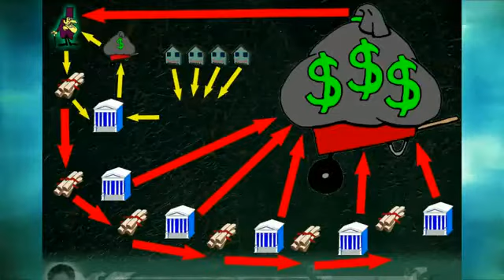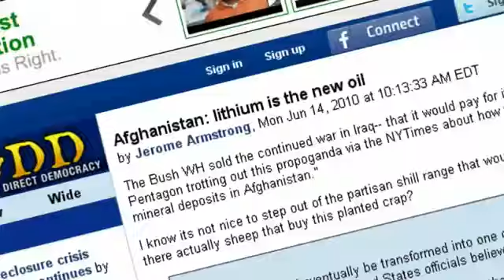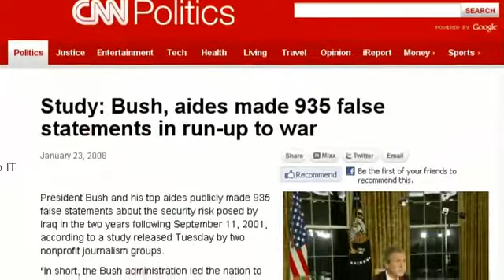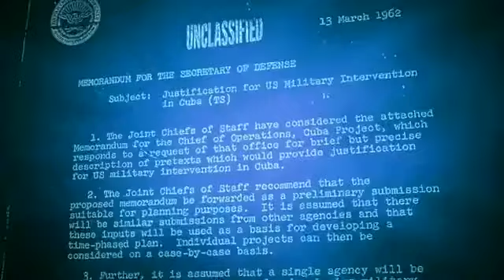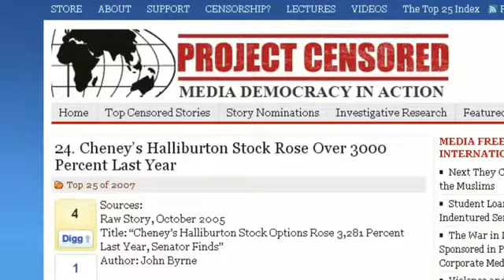~The American War Machine Joe Rogan~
Do you think? Do not worry, we will think for you.
Kenny "Boy" Lay "died" in Aspen, Colorado and his family got to keep all the money he stole.
Oh look what happens in Aspen! More thinking!
Check out these names, all of the best and brightest together: when do they find time to work for a living?
Poor Jack did his three and one half and feels bad about being bad and is now talking on tv about feeling bad for being bad and has a book out and a movie in the works.
Maybe when Jack is done talking and doing movie things he can go back to his boating thing.
If these people like to hang chads together, and talk together, and golf together, and boat together, and think together, and sleep together, can we please bring back the Texecutioner to set up the gallows for them if they like hanging together?
Where oh where has the extradition treaty gone?